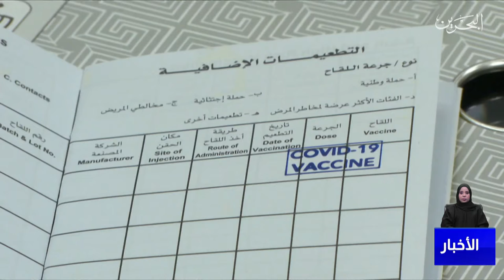البحرين مركز الأخبار : التقرير اليومي لفيروس كورونا كوفيد 19 في مملكة البحرين 10-04-2022